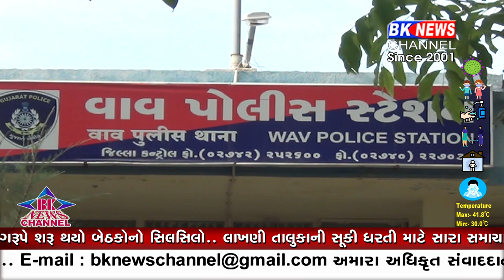વાવ દારૂ ઝડપાયો..